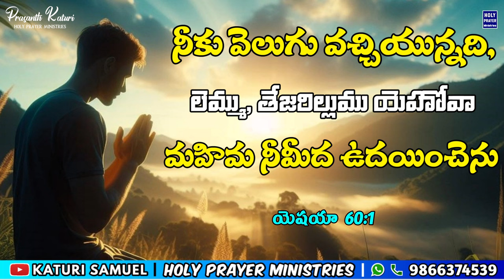Today's Promise 02.06.2024 || KATURI SAMUEL